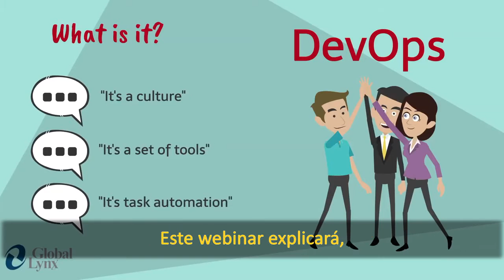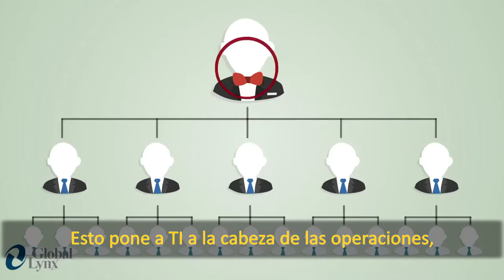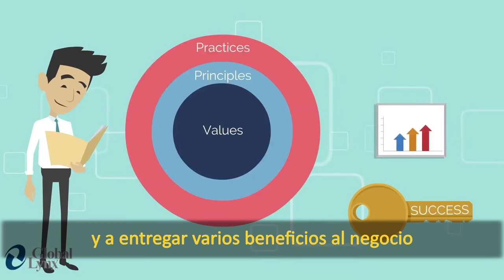Introducción a DevOps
¿Qué es DevOps? Razonamiento, Principios, Valores, Prácticas, Beneficios, Prácticas de Implementación. ¿Por qué las organizaciones buscarán profesionales con conocimiento y experiencia en DevOps?